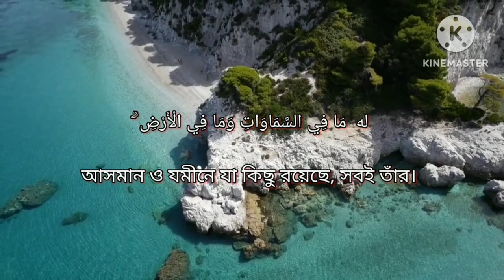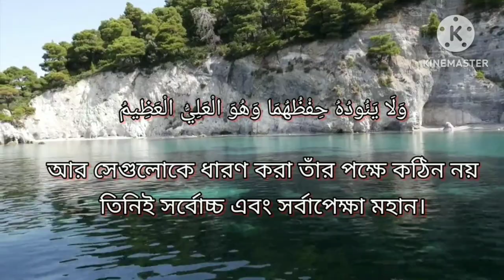হৃদয় শীতল করা কন্ঠে আয়াতুল কুরসি।Ayatul Kursi beautiful recitation by Qari Redwan.